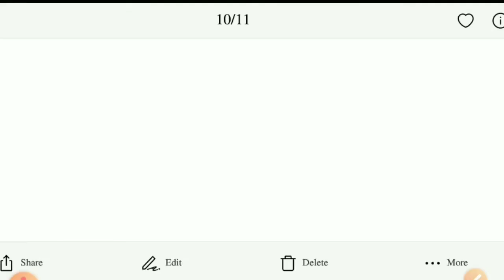Dj Png Download || Dj Poster Png Download 2021 || Dj Shashi New Png Download 2021 || Dj Photo Png.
Png File Mai Passward Hai
Video Pura Dekhe Dosto.

🚫Fake stike वालो पर कानूनी करवाई 🚫